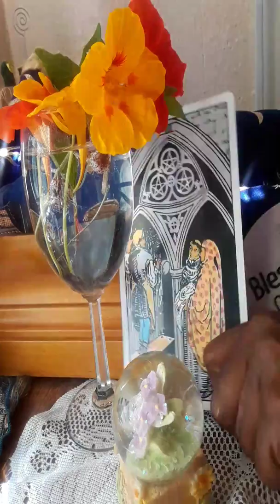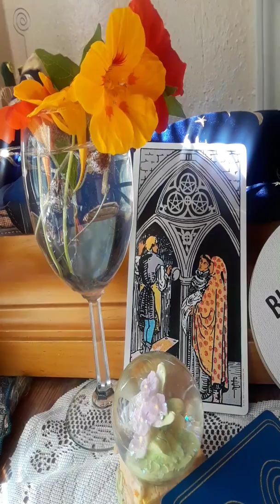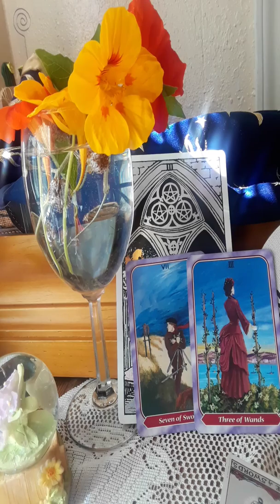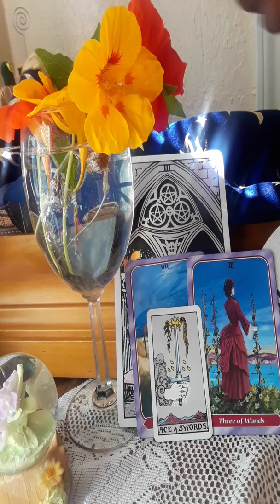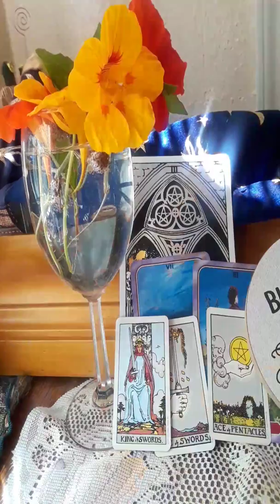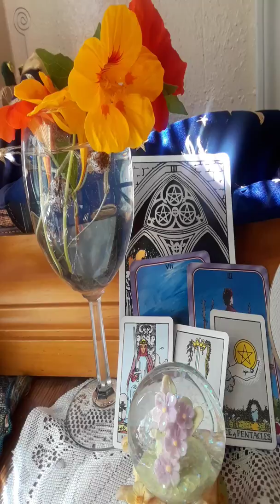Aquarius Secret Love (mini) Reading July 2019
Sneak peek into love for Aquarius in July 2019.